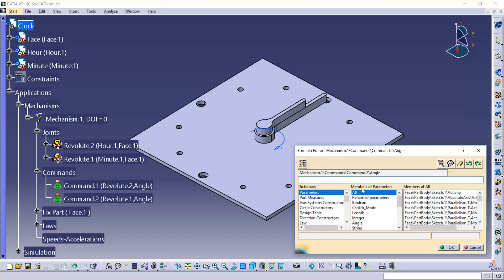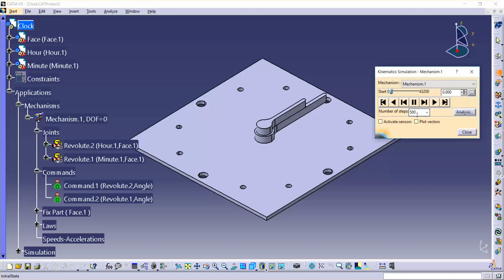Using KINTime in a Kinematic Mechanism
Creating kinematic mechanisms of CATIA assemblies can be a useful tool for many reasons, including determining clash, range of motion, and tracking measurements. By default, kinematic commands are independent of each other.

This short video shows that by using KINTime, designers will be able to incorporate commands that relate to one another, instead of being independent and arbitrary. Using KINTime will allow for a more realistic motion that represents the real-life assembly, which will be more appealing to managers and reviewers.